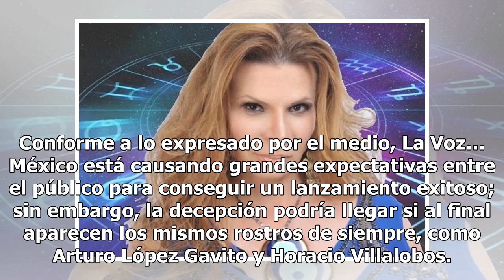Exhiben supuesto engaño de TV Azteca en lanzamiento de La Voz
Desde que se anunció que La Voz… México sería transmitido por TV Azteca, surgieron rumores sobre quiénes serían los jueces y conductores; sin embargo, un reconocido medio asegura que la mayoría son solo engaños para generar polémica. Durante una entrevista para Venga la Alegría, la presentadora Angé...